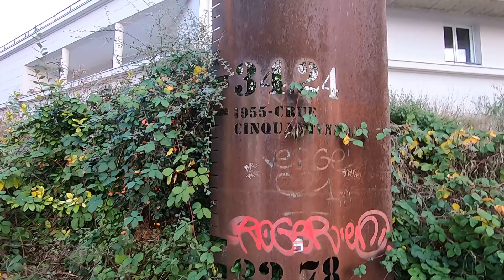Echelle de crues : de la crue décennale à la crue centennale